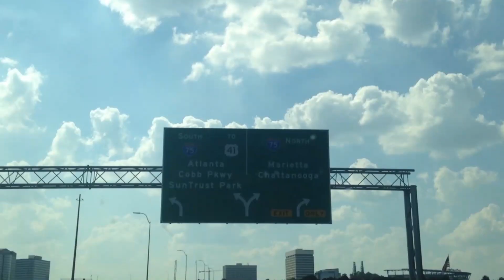Braves NLDS Game 1 in 2 minutes | Sights & Sounds